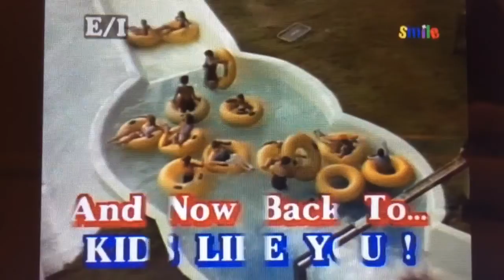Kids Like You TBN: Back to the Waterpark